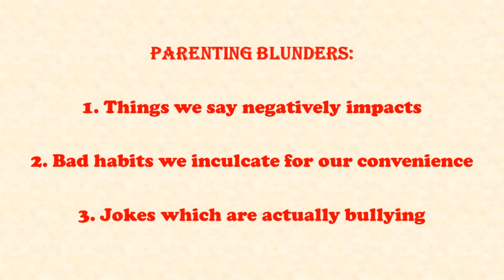Parenting Blunders - Watch what you say to your child..!! - Happiness Sutra by Harsh Agarwal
Do you know that:
1. You talk about things that negatively affect your child
2. For your convenience, unintentionally, you develop bad habits in them
3. You jokingly bully and show them down

For training / workshops / sessions / seminars / webinars / coaching / counselling / guest lectures / guest faculty / keynote speech, contact